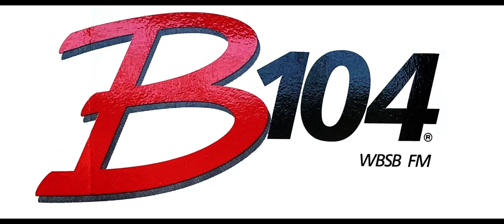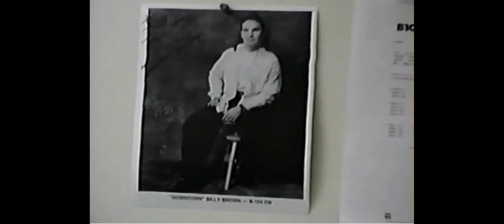B104, Baltimore - Downtown Billy Brown (Summer 1991)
Downtown Billy Brown was one of the top nights jocks in the nation in the summer of "91. He would later go on to Power 99 and Star 94 in Atlanta.